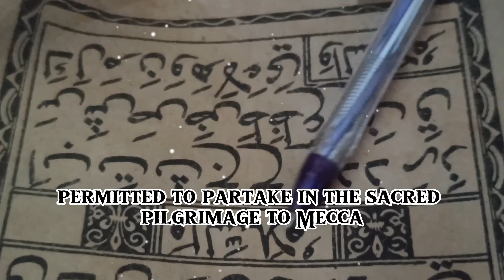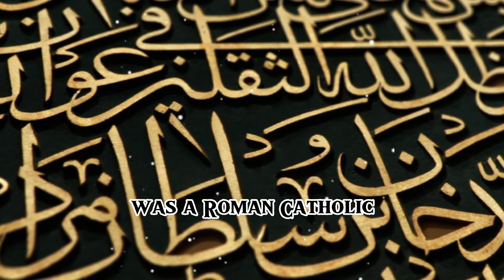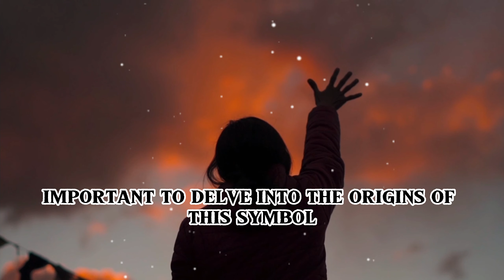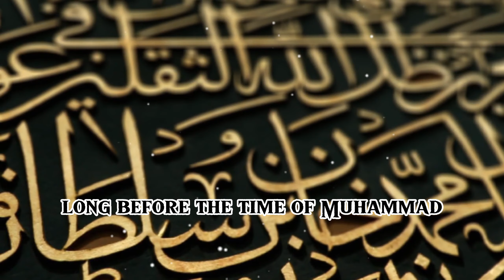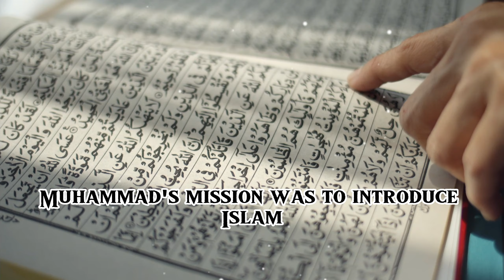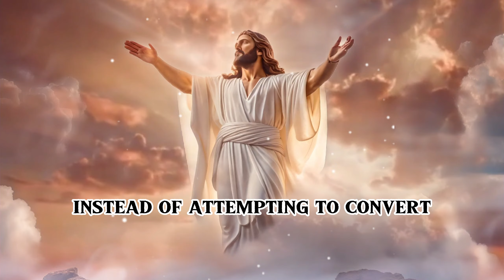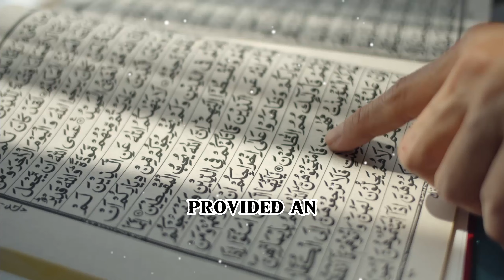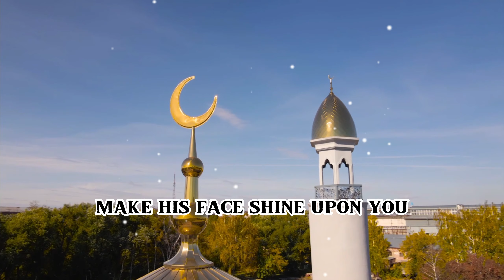Unveiling Historical Connections: Did the Catholic Church Create Islam?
Join us as we delve into the alleged historical connections between the Catholic Church and the emergence of Islam. In this video, we explore the controversial claim that the Catholic Church orchestrated the rise of Islam to gain control over the Arabs and secure Jerusalem. While this claim is widely regarded as implausible, we examine the historical context and shed light on the challenges faced by Catholicism, its relationship with the Eastern Orthodox Church, and the potential influence on the development of Islam. We also discuss the purported similarities in practices and symbolism between Islam and Catholicism. This video aims to provide a balanced perspective and foster a deeper understanding of historical dynamics.